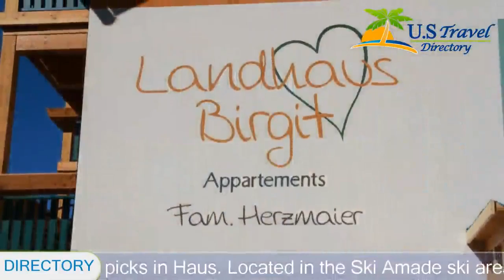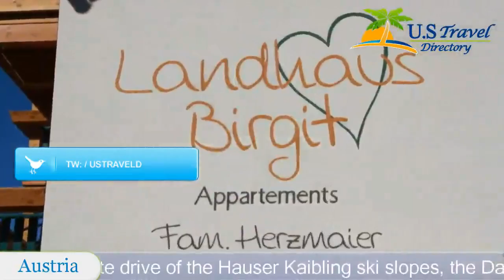Landhaus Birgit - Haus im Ennstal Hotels, Austria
Landhaus Birgit 3 Stars Hotel in Haus im Ennstal ,Austria Within US Travel Directory One of our top picks in Haus.
 Located in the Ski Amade ski area, Haus im Ennstal’s Landhaus Birgit is within a 5-minute drive of the Hauser Kaibling ski slopes, the Dachtstein Tauerngolf & Country Club, restaurants, shops, an outdoor pool and tennis courts.
Apartments at the Birgit have free WiFi, a flat-screen TV with satellite channels, a seating area, 1 or 2 bathrooms, and a kitchen.
 Some units have an infrared cabin.
The property has a ski and bicycle storage room with boot drying facilities, and also offers free parking.
 Hiking and cycling paths pass by the house.

Location in : , zip 8967 , Haus im Ennstal, Austria